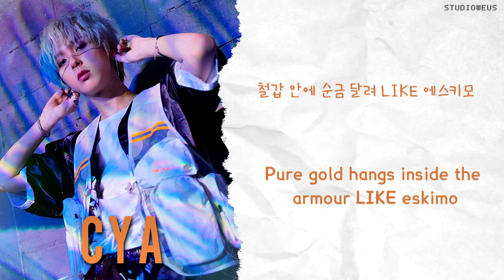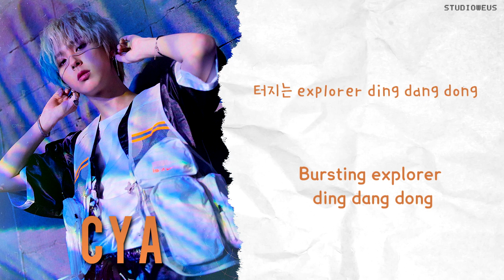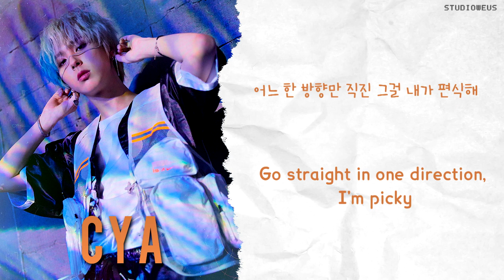CyA and Jaehyun - CYBERNETIC [HAN | ENG LYRICS]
TITLE: Cybernetic
ARTIST:  CyA of ONEWE (원위) / Kim Jaehyun (김재현 kingjaehyun on SoundCloud)
RELEASED:  200913

Lyrics: CyA, Kim Jaehyun
Composed by: CyA
Arranged by: CyA, Kim Jaehyun

☆ TRANSLATION CLARIFICATIONS:
In hindsight, it seems like they're talking about computer gaming, but once you realize that they mention music here and there, they seem to compare video games to making music (where they bet their everything on competitive grounds, they win some, they lose some, etc.)

1:16 The Trojan Virus is often used to steal information from users who are 'tricked' into thinking that a program infected by this virus is a legitimate software. CyA also mentions vaccines (meant to make us immune against certain infections and diseases) which also contain viruses, but with more weakened strains!

☆ TRANSLATIONS:
studioweus

May contain minor translation inaccuracies!
Future corrections will be added in closed captioning!